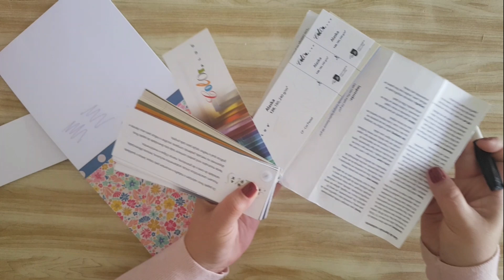DICA - Como Substituir a Fita Banana!!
caneta para testar PH: Caneta Lineco